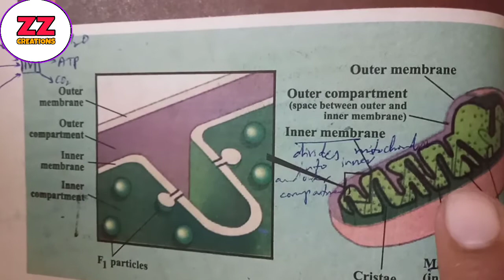Structure and functions of Mitochondria||NMDCAT Study||ZZ CREATIONS & Medicos.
A.a,in this video structure and functions of Mitochondria are explained with respect to nmdcat syllabus.